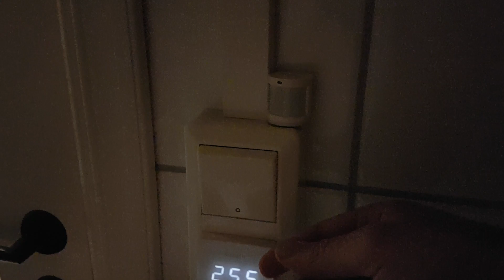Xiaomi Ceiling Light and Motion Sensor Automation - Howie's Home Automation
Hi there, here is a video that shows how you can automate the lights to turn on/off when you enter the room

I used the Xiaomi Yeelight Ceiling Lamp and the Xiaomi Body Sensor

This is of course from one of my shopping sprees over at Banggood.

I love Xiaomi smart home automation because it is super simple to use and setup. Compared to other Z-wave units like Samsung SmartThings all of Xiaomi stuff works straight out of the box and just amazingly simple to set up. The second best thing is that the sensors are at least half price or even cheaper.